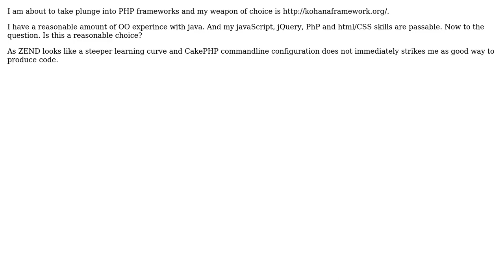PHP framework plunge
With thanks & praise to God, and with thanks to the many people who have made this project possible! You are responsible for your own actions.